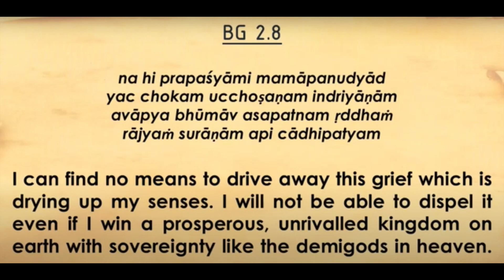Bhagavad Gita in Africa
An interesting and humorous introduction to Bhagavad Gita. Two University students read and question me about the Gita.